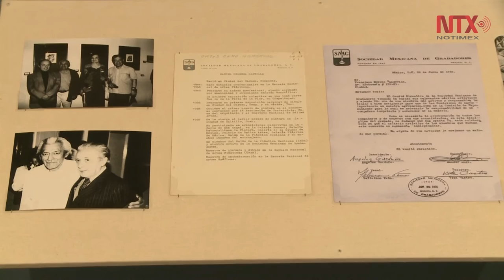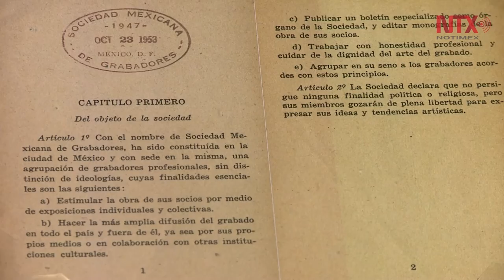Muestra Museo de la Estampa historia de los grabadores mexicanos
Con 127 grabados en diferentes técnicas, 74 documentos y fotografías se realiza la primera revisión histórica de la Sociedad Mexicana de Grabadores